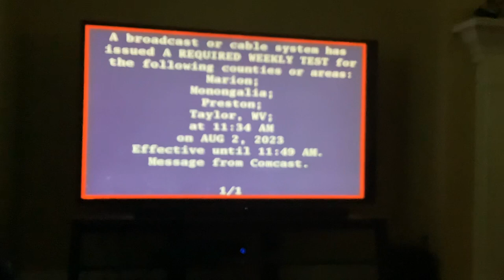A Required Weakly EAS Test